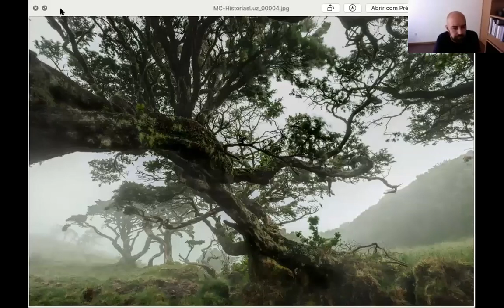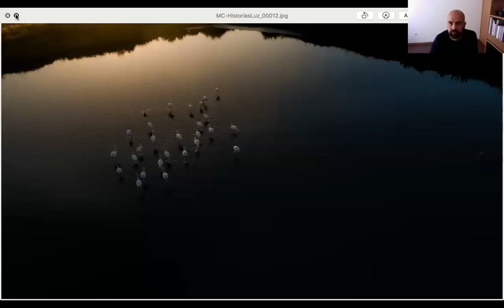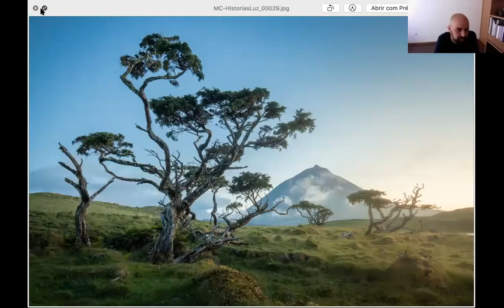Histórias de Luz com Hugo de Sousa - Fotografia de Natureza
Expedição Fotográfica Gerês de Lés a Lés - 2 a 8 de Outubro

Hugo de Sousa

Hoje temos connosco o Hugo de Sousa como convidado! Uma conversa agradável com alguém que partilha duas paixões comigo a fotografia de natureza e a biologia. Espero que gostem deste bocadinho!